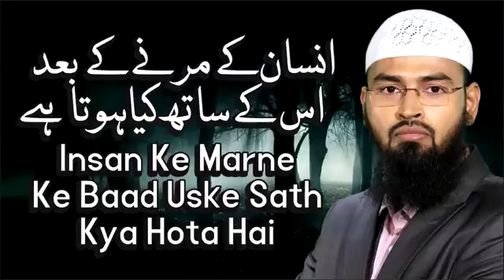maut ke baad kya hoga